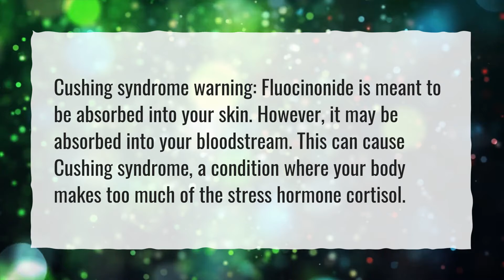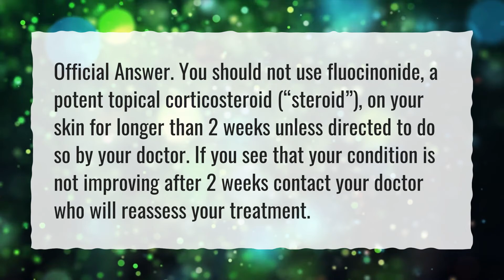What happens if you use too much fluocinonide?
More About Fluocinolone Acetonide Topical Solution Usp 0.01 • What happens if you use too much fluocinonide?